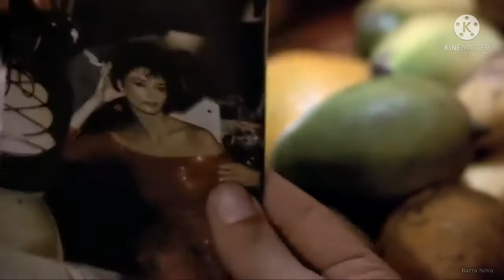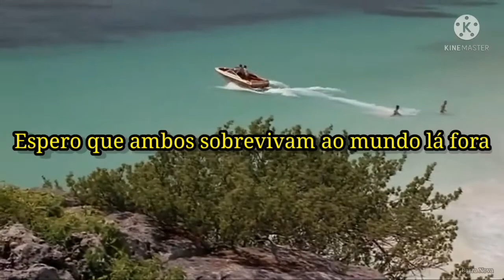Quando os bons tempos voltarem-When the good times come again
Uma das melhores vozes da musica internacional - Barry Manilow -  When the good times come again - Quando os bons tempos voltarem